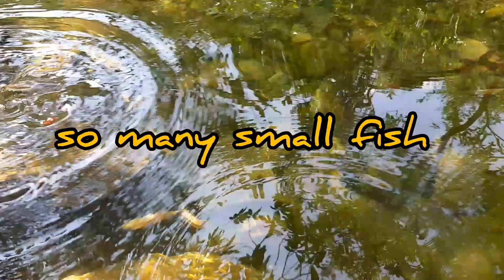swimming lesson in ping nam stream Falls|criza adventures